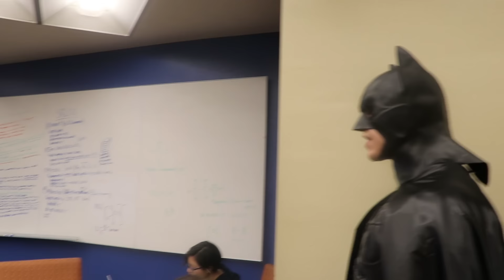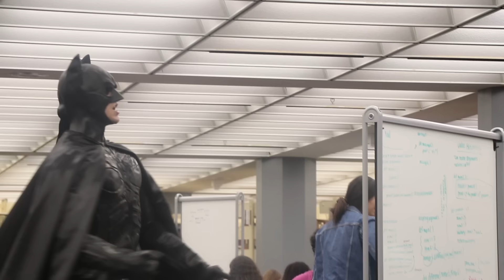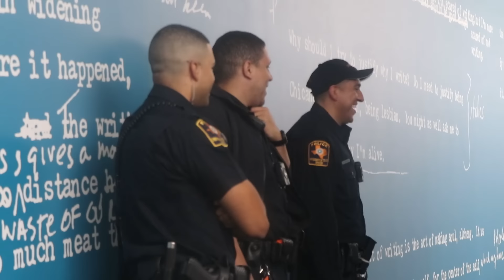BATMAN AND SPIDERMAN GO TO THE LIBRARY PRANK!! (The University of Texas)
(he put out an awesome edit of our stunts in the library, you gotta check it out)

In this video, Patrick Lyons, Youtube fitness personality, prankster, and bodybuilder, goes to the library at the University of Texas, known as the PCL, during finals week to make people's day a little bit better. He dresses up as Batman, and then the hi-jinks begin: he talks to people on elevators and in study areas in the batman voice, he works out in thw main areas, showcasing some calisthenic moves, he gets others to join him for push-ups, and eventually he unites with Spiderman, who does all sorts of flips and tricks. It's an outrageous time, and you don't wanna miss it!